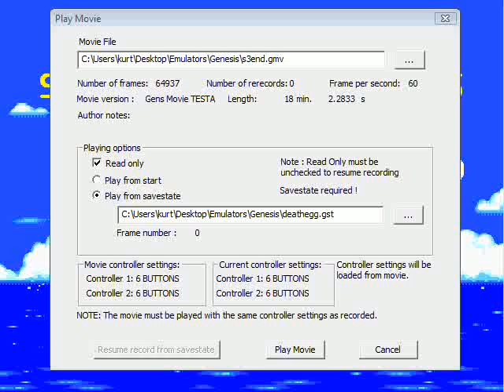Sonic And The Techno Zone - Death Egg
i used to be bad at this zone, dont watch it